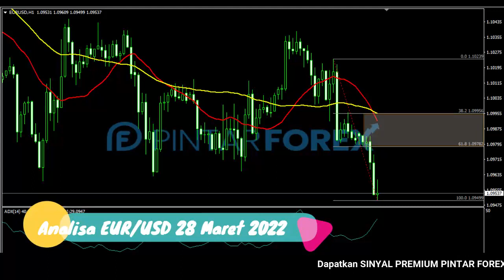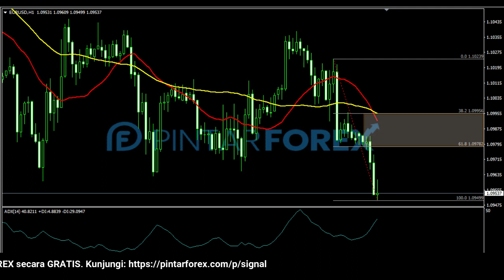🔴 LIVE: Analisa Forex Hari Ini 28 Maret 2022 EUR-USD Bearish; Waspadai Sedang Tertekan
"Analisa Forex Hari Ini 28 Maret 2022 EUR-USD Bearish; Waspadai Sedang Tertekan